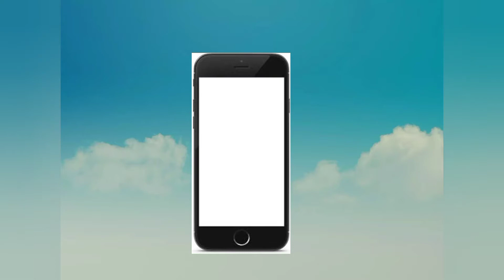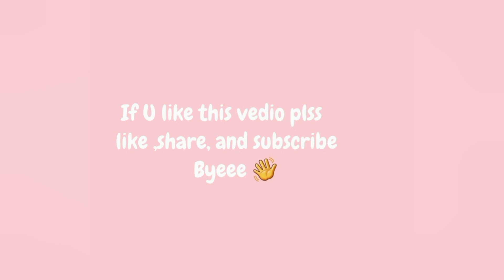ഇങ്ങനെ ഒരു Pudding കഴിച്ചിട്ടുണ്ടോ😋😋|Malayalam Recipe|Resha's World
hloooo guysssss. ❤

Ingredients

Biscuits

Milk

China grass

Butter

Sugar

Pinney vedio ishtappedanenkil like cheyyaneee
Friendsinum family ikkum share cheyyannee

Pinne oru karyam kooodi ente cousin oru channel und link naan ivde kodkatto ellaru onn avale support cheyyanneee

Soon with nxt vedio...
Byeeeee